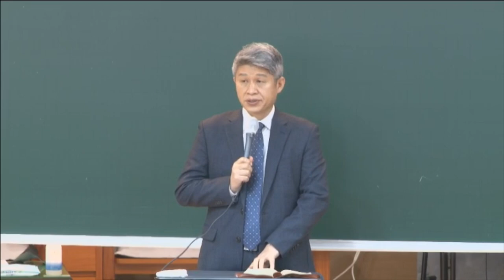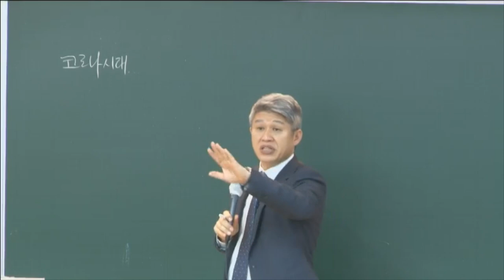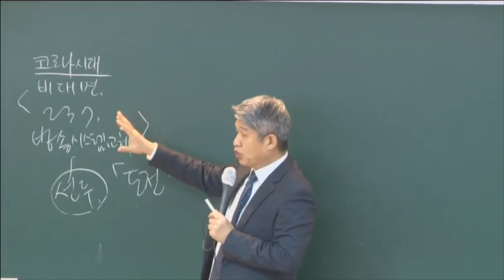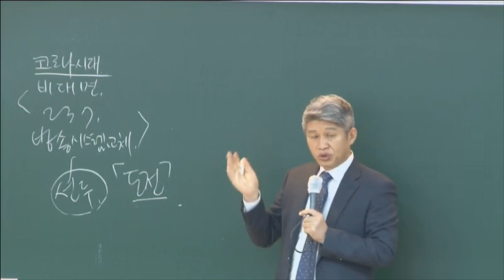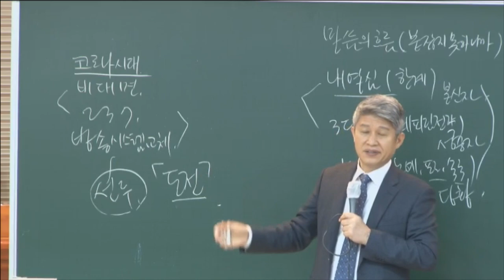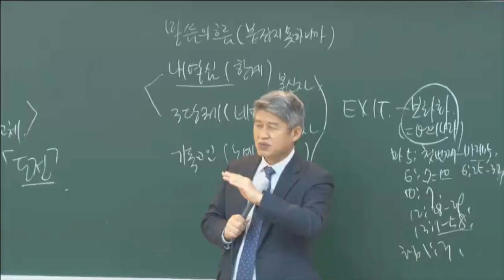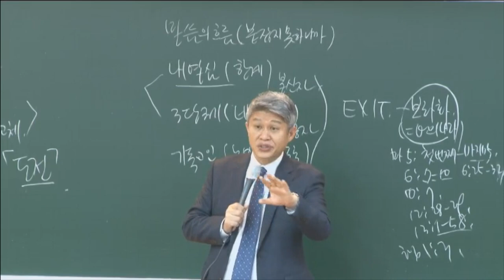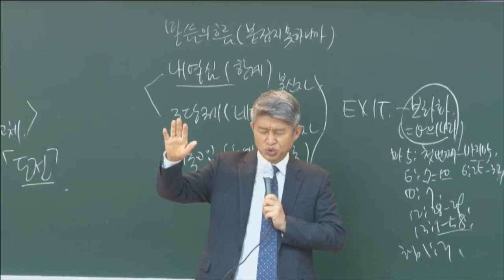20220328 대구하나교회 권찰회(모르드개와 에스더가 누린 나의 24, 에4:12-17)